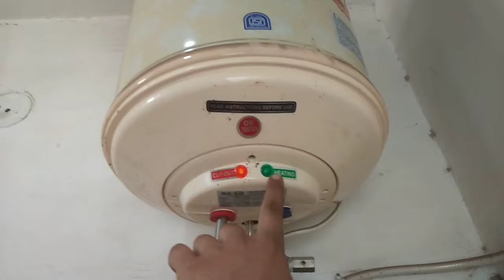how to use electric geyser || electric geyser ko kaise istemal karen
geyser element low price

geyser element

electric 25litre water geyser under 4000rs 5star

electric 25 litre geyser purchase click this

gas geyser stylish design

gas geyser with digital display temperature meter

is video mein Ham aapko bataenge ke electric geyser ko kaise use karte hain Agar aapke ghar mein lagti ki laga hua to usko use kaise karen agar aap Ek Naya electric geyser Lagana chahte ho to usko kaise use karte hain aur kitne minute mein Pani Garam kar deta lagti Kidhar nahane se kitne minut pahle geyser ko on Karen